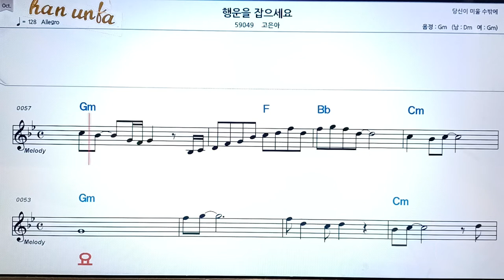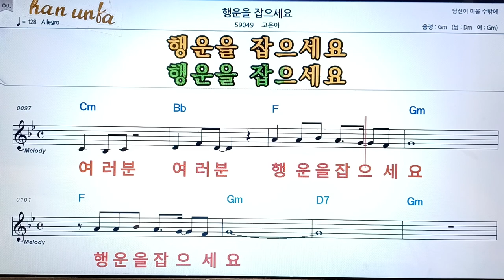행운을 잡으세요/고은아👍노래 반주, 코드 악보,가라오케💋Karaoke*Sheet Music*Chord*MR